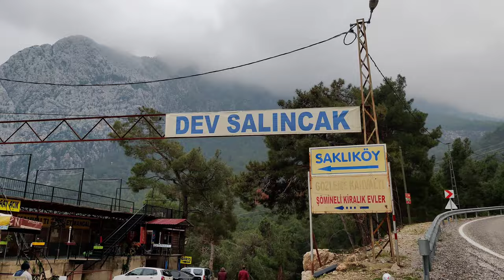Antalya Dev Salıncak - Hisarçandır Konyaaltı Antalya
Herkese merhaba, bugün hep beraber Antalya Hisarçandır'da bulunan Dev Salıncağı geziyoruz. Konumu Google Maps'te tam olarak doğru.